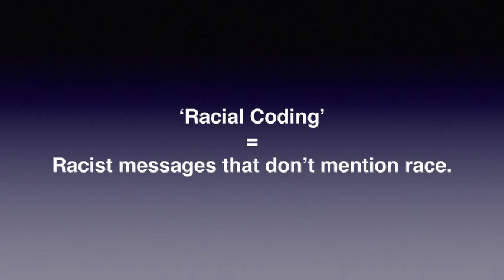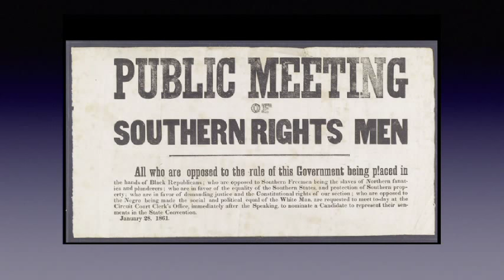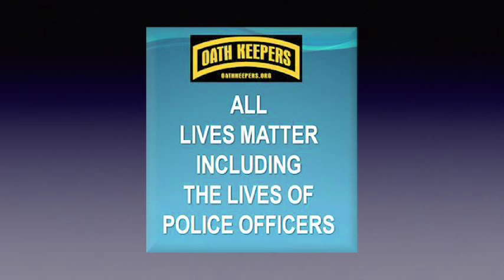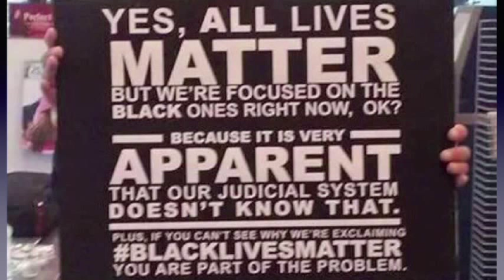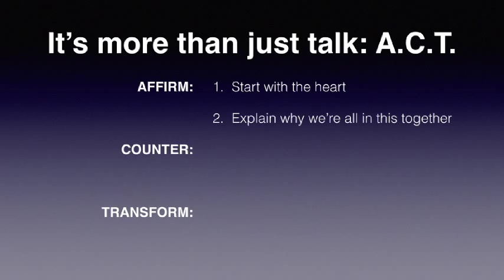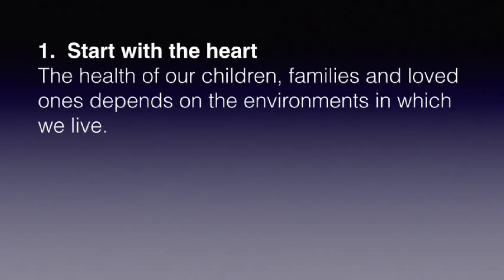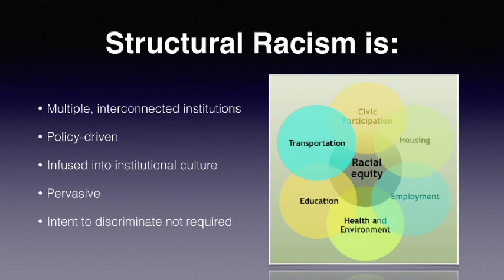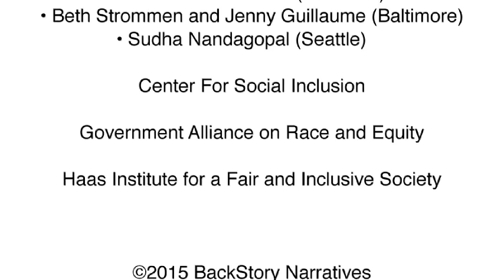Driving Toward Equity - Crafting Our Messages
Communicating about Equity: Narratives, Framing, and Messaging

In this video, you will:

- Learn key concepts for talking about race and how to talk about race-based inequities in a manner that advances racial equity.
- Understand the differences in narratives, framing, and messaging and the relationships between communications tactics.
- Develop skill at articulating a compelling story for racial equity and sustainability in cities.
- Learn about strategies for avoiding common pitfalls in communicating about equity.